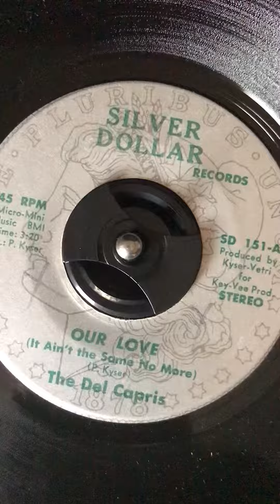Del Capris - Our Love (Silver Dollar)